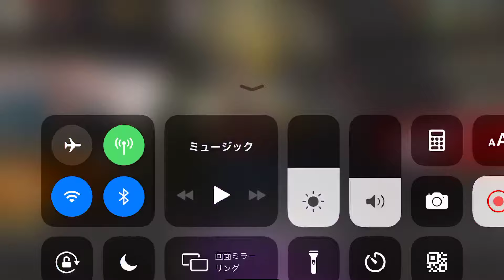tacticool タクティクール 「また会ったな！もはや恒例かｗ」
スマホ用サバイバルゲーム

今日はNPC参加で日本人多めです。

しょっぱい試合ばかりでここ数日まともなリプが録れてません…。

どうやったら上手くなれるんだろう？

そういえば昨日初めてディアナ使いに会ったな～

あれは使ってみたい！

いつもお誘い有難うございます。

込み合っている際は、少しずつ参加させて頂きます！

冷静かつアグレッシブに行きま－す♪

player　まま★る
clan　RANGERS

分隊招待有難うございます。

フレンド依頼お気軽に♪

満員になるまで、その都度承認しております！